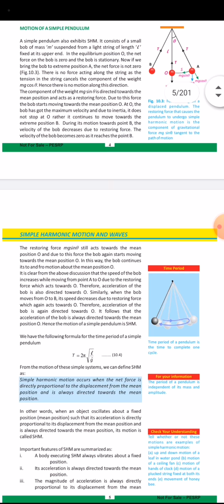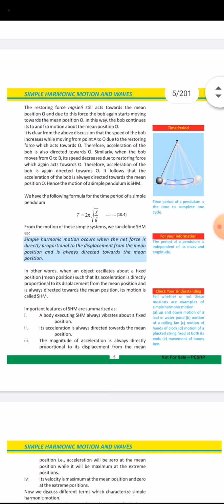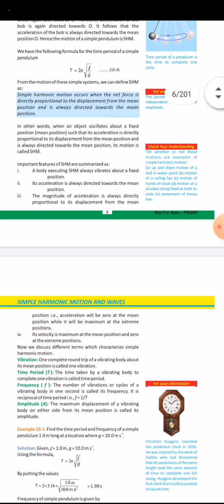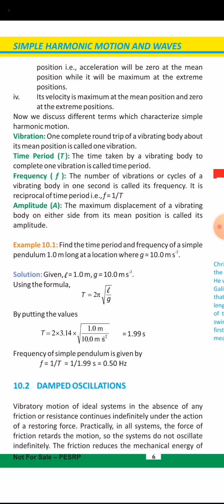Ball and bowl system,Simple pendulum